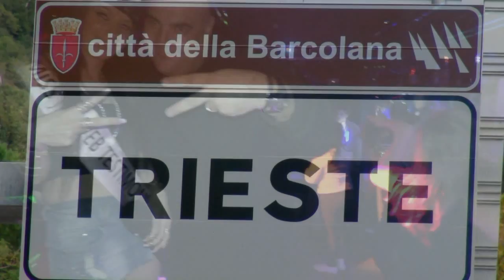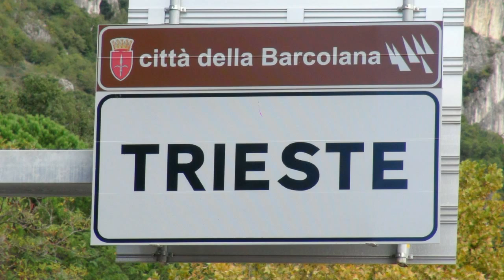Barcolana photo slide show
Bonus from Trend and Dance speciale Barcolana 2016.
Photo slide show musical - ieri, oggi e domani, the best photo of event...